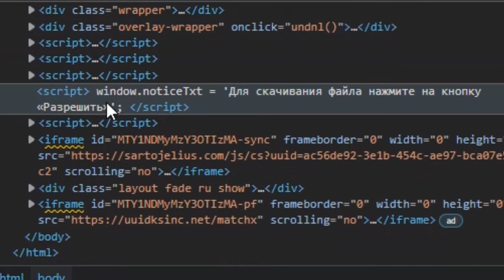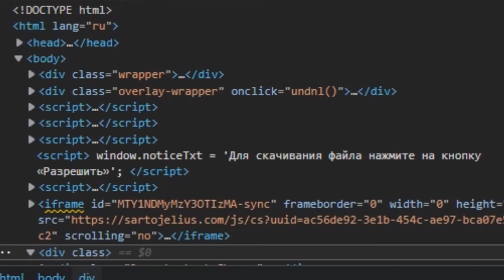Как убрать Разрешение уведомлений